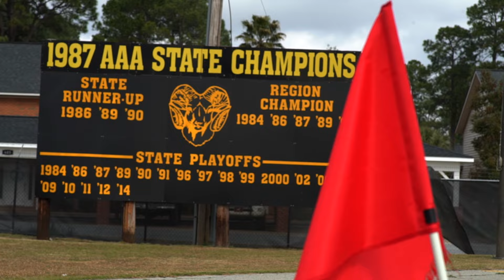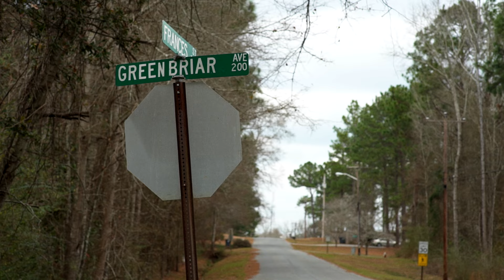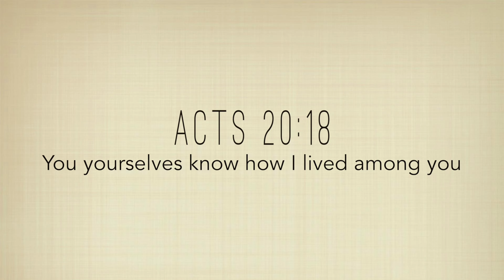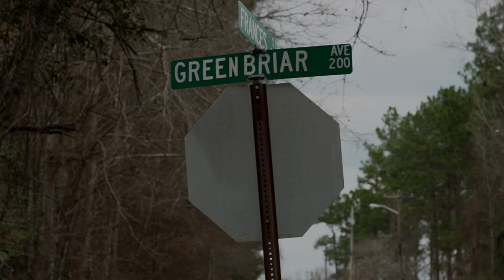Greenbriar Church Sylvester Campus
A story to explain why we are planting a church in Sylvester, GA. Our preview service will start with a block party at 6PM on Good Friday, March 25th, at the Worth County Community Center with a celebration service stating at 7:30PM.